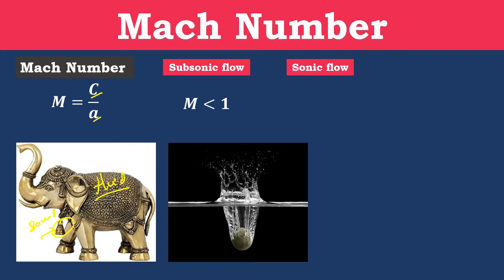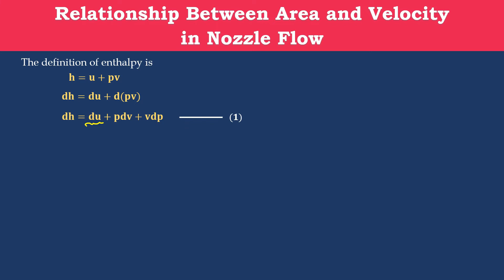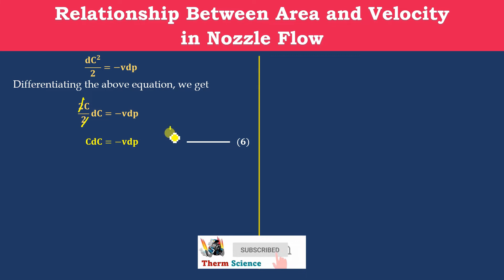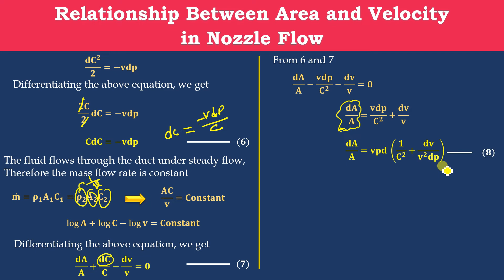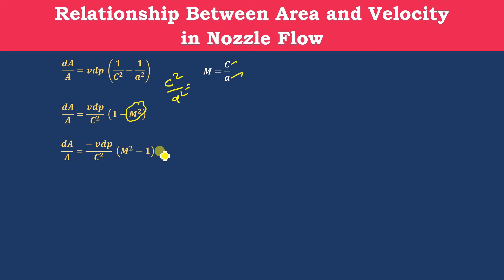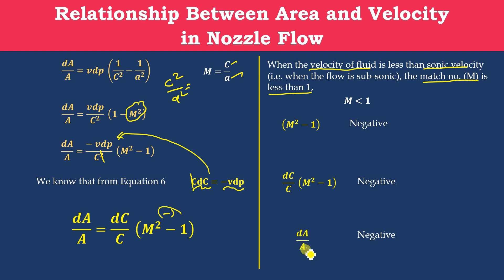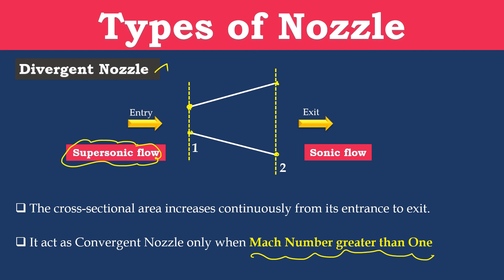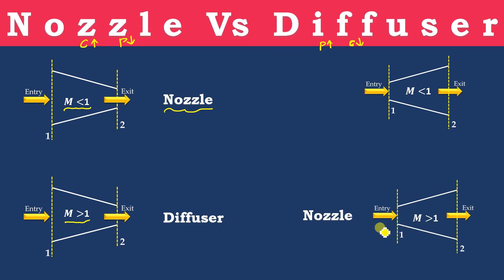Relation between Area and Velocity in Nozzle Flow | Mach Number | Shape and type of Nozzle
Dear Student,